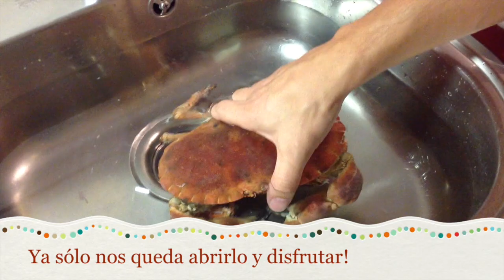Cocer Buey Fresco | Rías Atlánticas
Video sobre cómo cocer, paso a paso, un buey de mar fresco.

El Buey de Mar debe cocerse en agua de mar o, en su defecto, en abundante agua con sal gorda, en una proporción de 60 gramos de sal por litro de agua (teniendo en cuenta que una cucharada sopera de sal equivale a 15 gramos). Lo ideal es añadirle al agua un par de hojas de laurel, porque le aportarán propiedades antioxidantes y potenciará el sabor. El buey debe quedar totalmente cubierto de agua para su cocción.

Debemos tener en cuenta que si nuestro buey está vivo deberemos introducirlo en agua fría e ir subiendo la temperatura muy poco a poco, para evitar así que contraiga con fuerza las patas y estas se quiebren. Si el marisco estuviese muerto, lo introduciríamos directamente en agua hirviendo.

En cualquiera de ambos casos, los tiempos de cocción comenzarán a contarse siempre desde el momento en que el agua comience a hervir con el marisco dentro. Debemos contar veinte minutos desde ese momento.

Una vez cocido es recomendable introducirlo en agua con hielo y un poco de sal y dejarlo reposar unos cinco minutos en esta salmuera para que, al enfriarse, su carne se contraiga, se endurezca y se separe del caparazón con más facilidad.

Una vez cocido el marisco, si no se va a consumir inmediatamente, es recomendable guardarlo en la nevera tapado con un trapo o papel de cocina humedecido con el agua de la propia cocción, lo que evitará que se seque y mantendrá intactos su sabor y propiedades. Lo mismo haremos si lo vamos a congelar.

Más información sobre como cocer marisco en nuestro canal de Youtube, en nuestro blo o en nuestra web